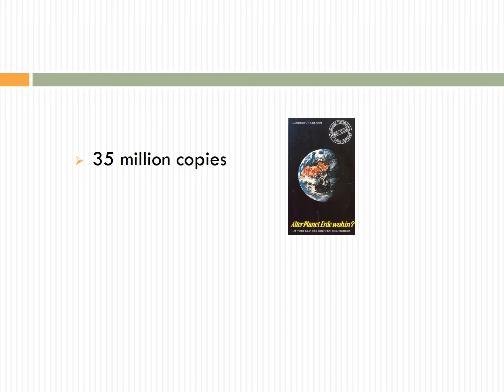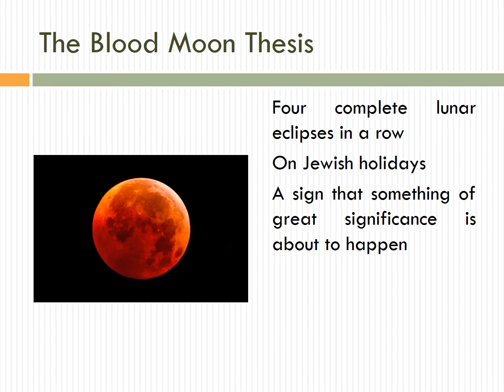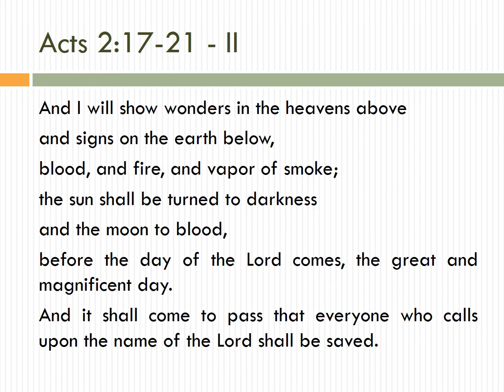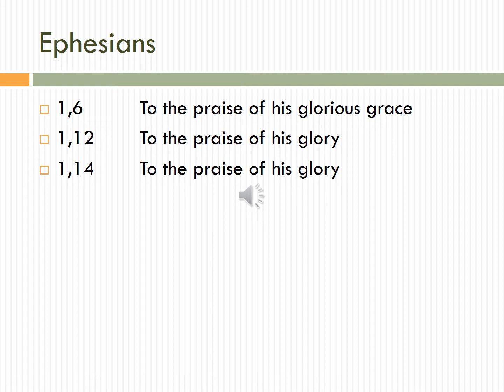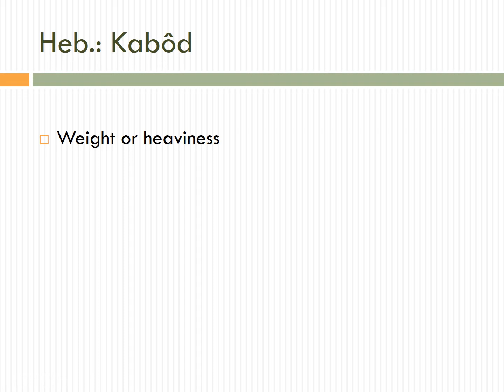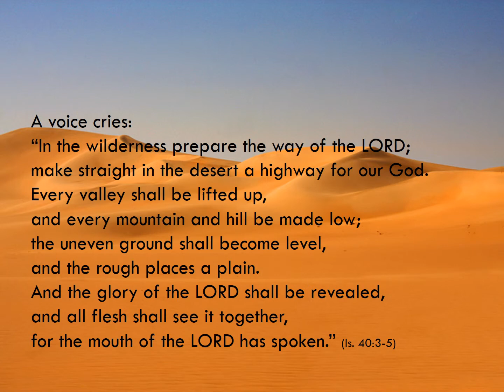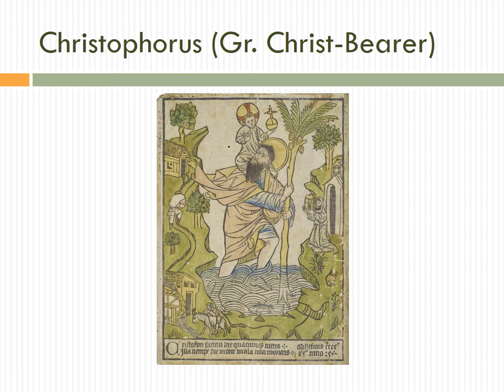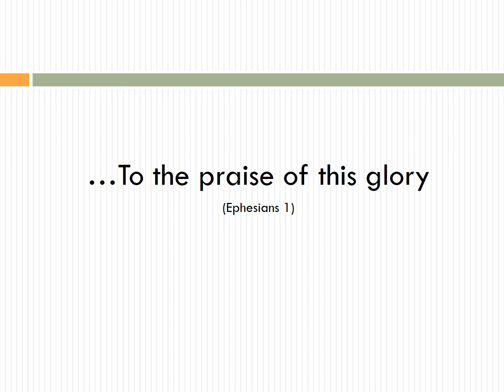What Is Glory? And What Does It Have to Do with the End Times?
The answer may surprise you. There is a lot of speculation about end time events. But what it is really about...
This is the English translation of a presentation I did in German in Munich.